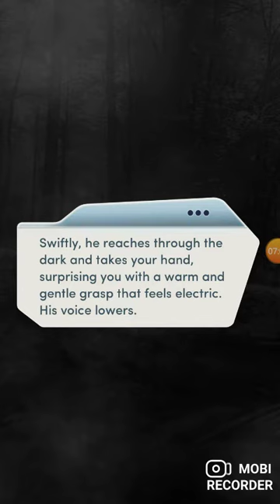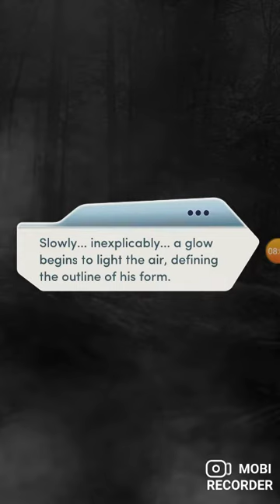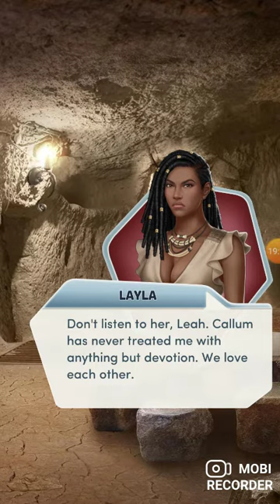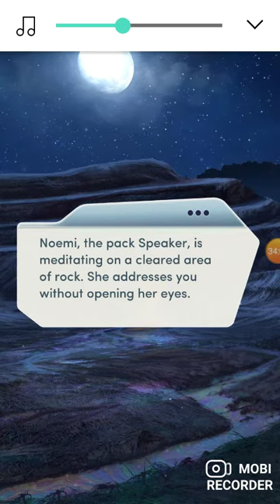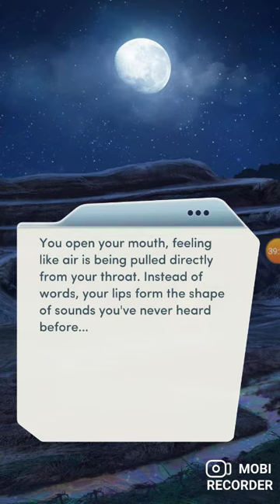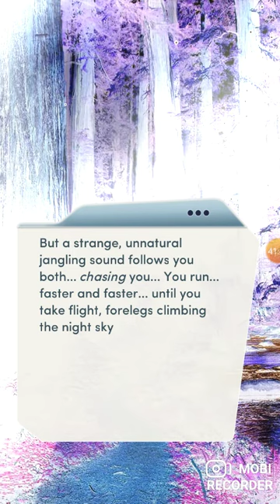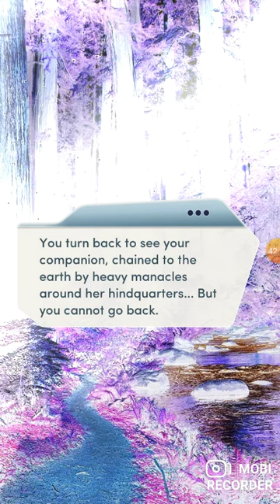(VIP) Wolf Bride Chapter 3 Book 1